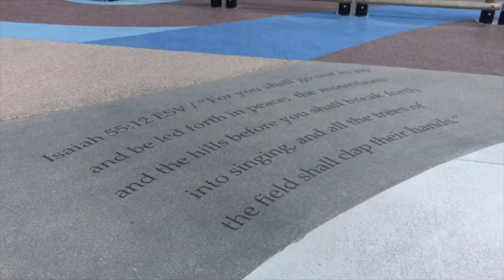Summer Vacation: Snow Mountain Ranch (Day 1)